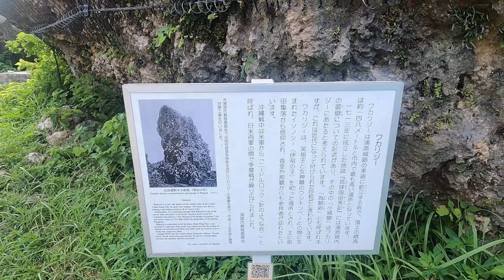[4K]Hacksaw Ridge West "Needle Rock" Okinawa Battle Sites Walking Tour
The 307th Regiment was deployed around Needle Rock. The slope on the south side  was moderately steep. The Japanese connected bunkers by tunnels on this southern slope, leading to a cover on the ridge. However, it wasn't until May 2nd that the existence of this underground position became clear. One day, a tank fired yellow phosphorous shells into the cave, and 15 minutes later smoke rose from about 30 points on the south slope.